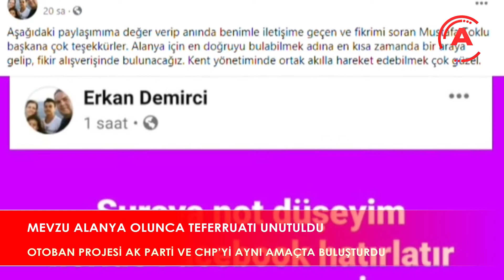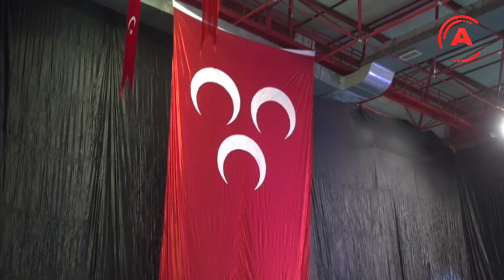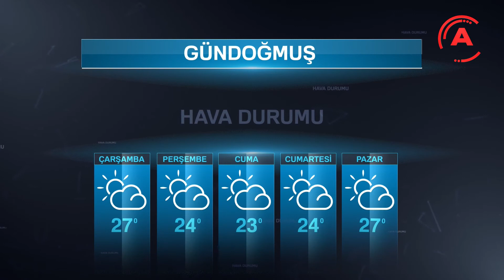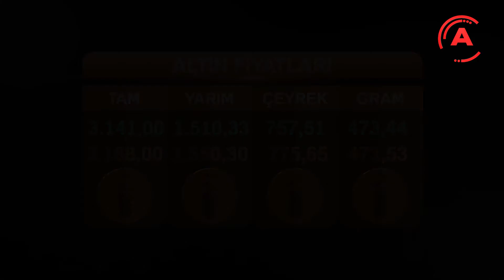RAYIF DOĞRULU İLE ANA HABER BÜLTENİ 30 EYLÜL 2020